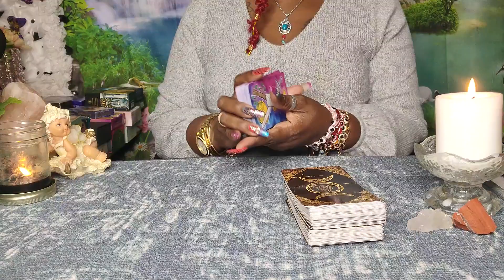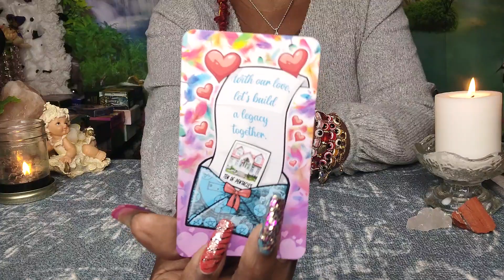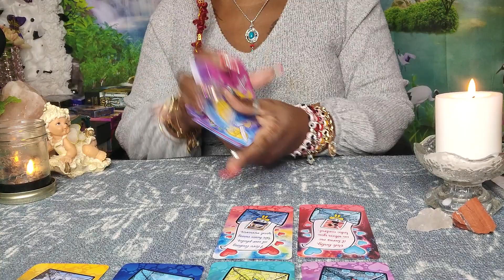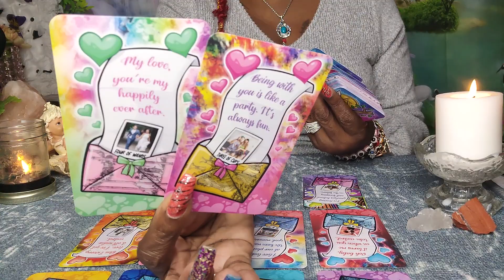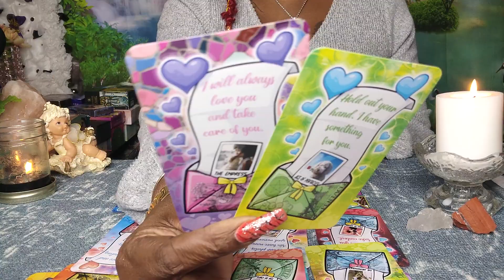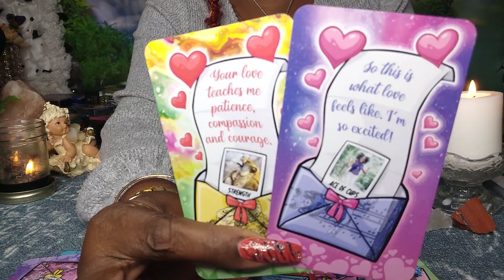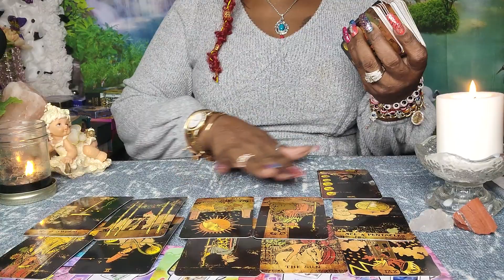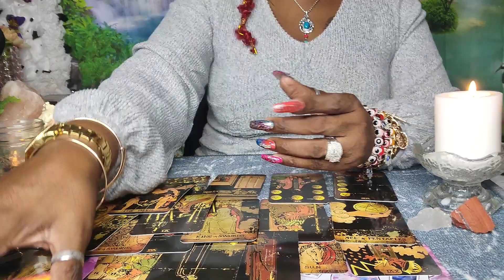ARIES♈What they want 2 tell U But can't😲Prepare 4 A Huge Discovery this is going 2change everything🌏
Capricorn | YOU'LL BE SHOCKED TO FIND OUT THEIR TRUE FEELINGS - Capricorn Tarot Reading,Capricorn ♑️💖They are determined to make this work!